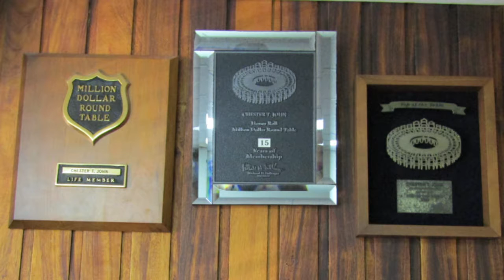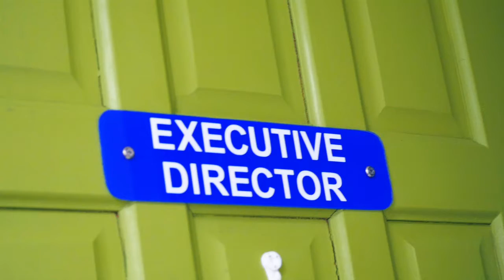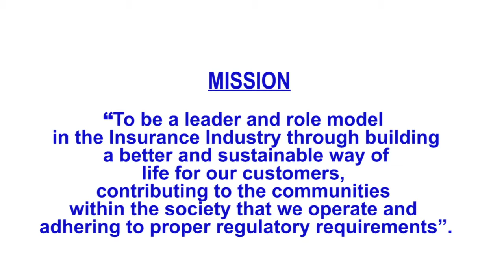ANTILLEAN GROUP - OUR STORY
Established in 1994, Antillean Group (Formerly NEWIM) offers a wide range of products and services designed to meet individual, family and business needs. Our diverse operation covers general insurance, health insurance and life insurance. We also provide risk consulting and claims management services.